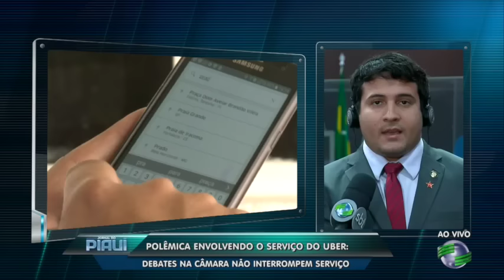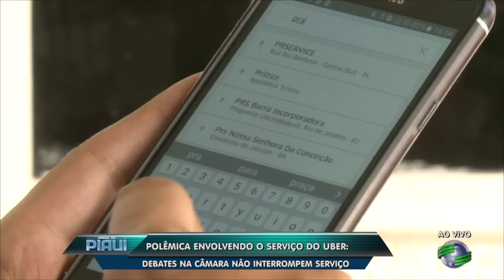Uber: Debates não interrompem o serviço